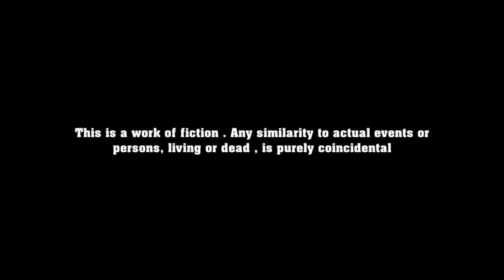Virtual Babysitter: Happy Family Fun Simulator Gameplay For Kids (Toucan Games 3D)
☼ ☼ Social Medias ☼ ☼